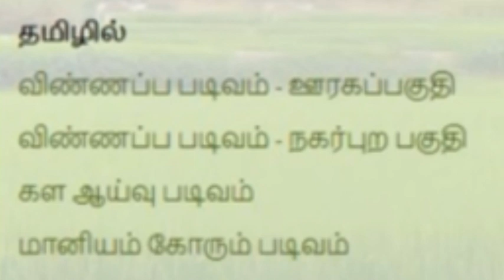இருசக்கர வாகன திட்டம் 2021 | scooter scheme Tamil Nadu in 2021 | Government free schemes